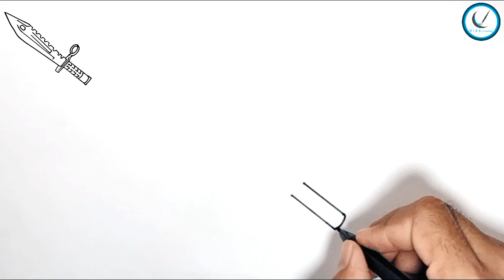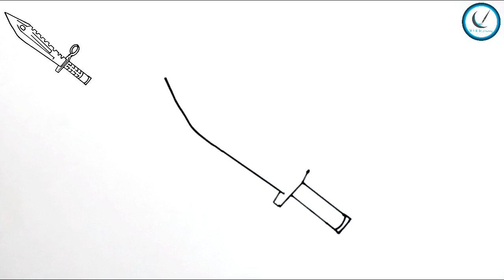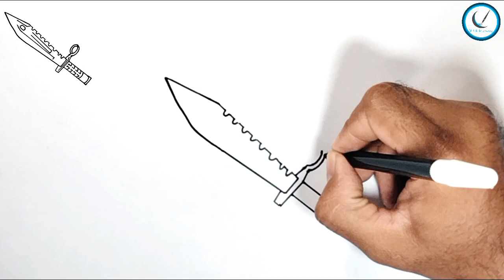How to Draw bayonet knife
How to Draw  bayonet easy
How to Draw bayonet step by step